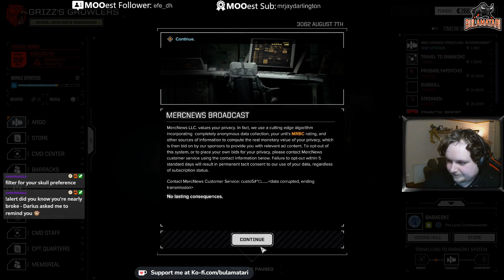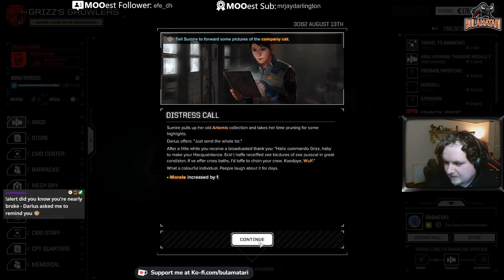Modded Battletech Season 5 (BTA3062) Ep. 15: Pilot Rescue Attempt 2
Welcome back to my fifth modded playthrough of Battletech, back on the BTA3062 modpack.

In this episode we have another go at rescuing our pilot and don't overdrop this time!!

To watch this kind of thing live, pop me a follow over